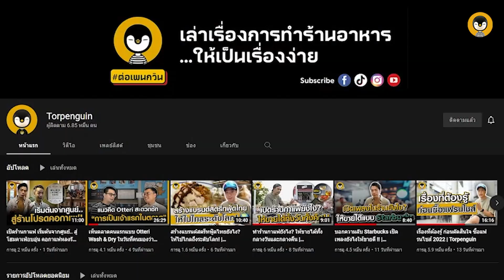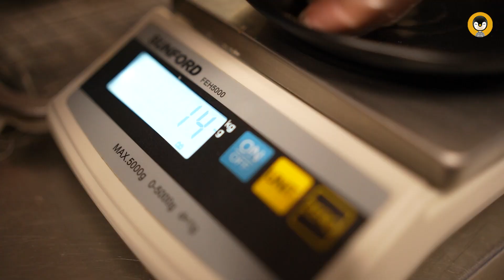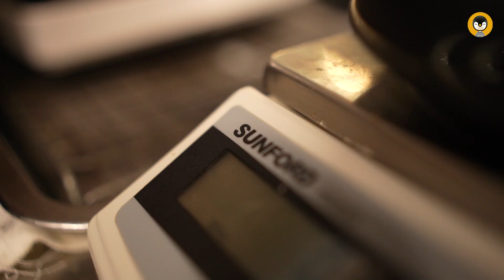ร้านอาหารบุฟเฟ่ต์ต้องรู้.. ลูกค้า 1 คน กินได้เยอะแค่ไหน? | สำเร็จความใคร่รู้ EP.1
คนเราทานอาหารได้เยอะสุดแค่ไหน? กินได้น้ำหนักเท่าไหร่ต่อมื้อ?
คลิปนี้ผมจะมาทำการทดลองกับลูกค้าตัวอย่าง ชาย1 หญิง1
ทำการชั่งน้ำหนักอาหารทุกอย่างแบบละเอียดขณะกิน
ข้อมูลที่ร้านอาหารและธุรกิจบุฟเฟต์ต้องรู้ ไปหาคำตอบกัน!
หวังว่าข้อมูลนี้จะเป็นประโยนช์ให้ร้านอาหาร ไปใช้ประกอบในการบริการธุรกิจ
เครื่องชั่งน้ำหนัก Sunford สำหรับร้านอาหาร
Blockdit : Torpenguin - ผู้ชายขายบริการ